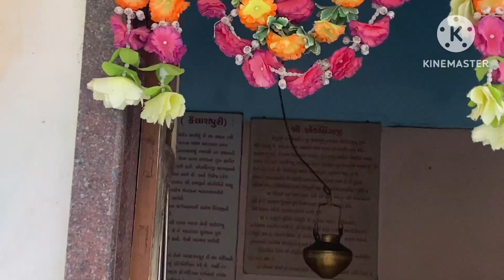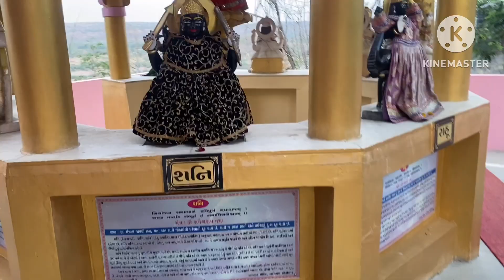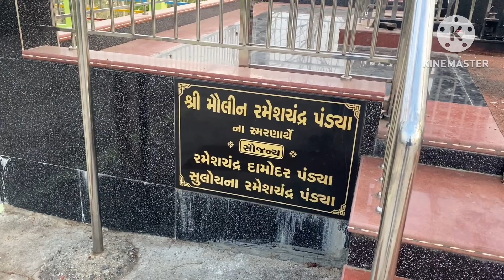Ghodiyar hill station in gujarat